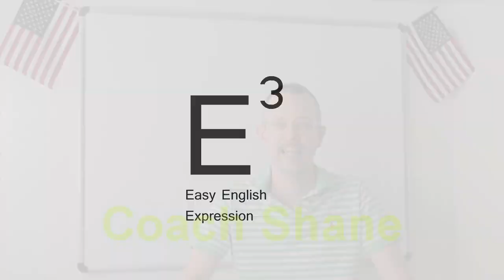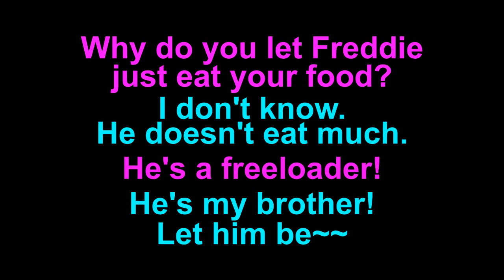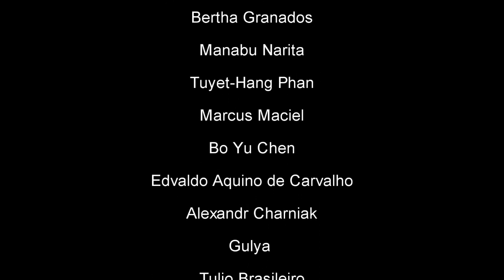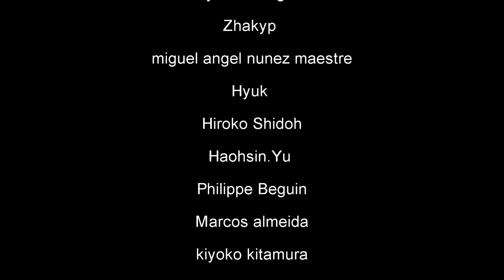Learn English: Daily Easy English Expression 0615: freeloader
Today's E-cubed: freeloader
Why do you let Freddie just eat your food?
I don’t know. He doesn’t eat much.
He’s a freeloader.
He’s my brother! Let him be~~